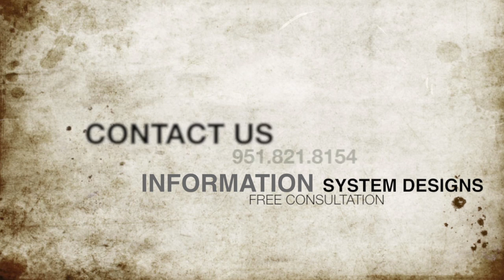Audio/Video Temecula - Riverside - Murrieta Ca [home theater]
Theater Monster is a leading low voltage contractor in Southern California. We specialize in custom home theater systems as well as other Audio/Video Integration.